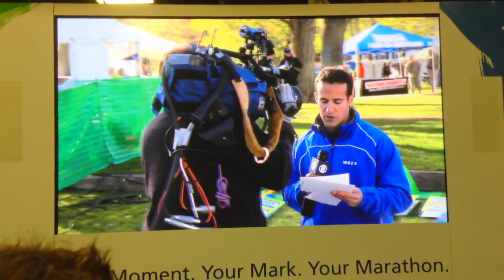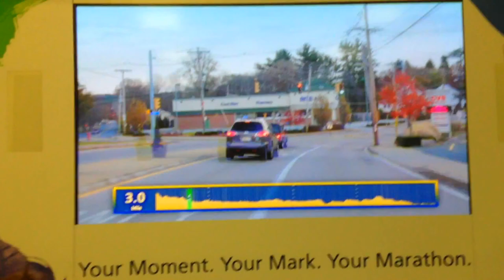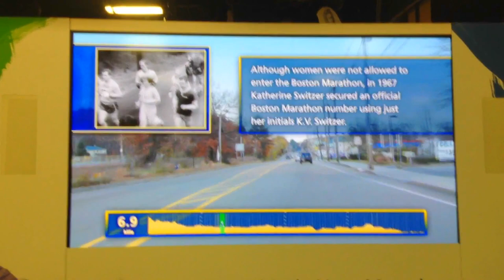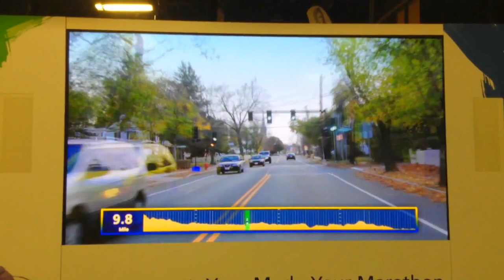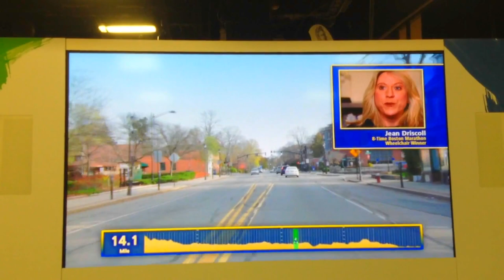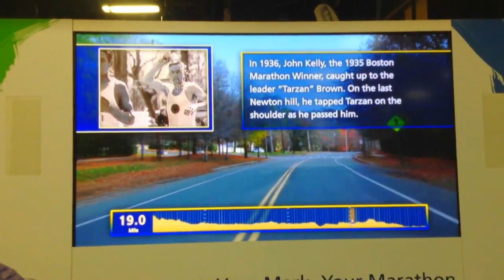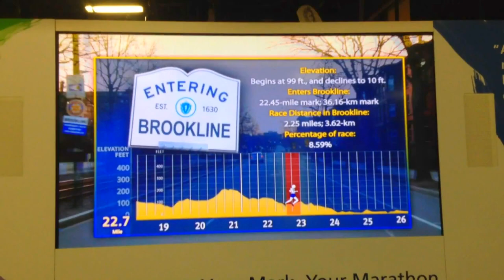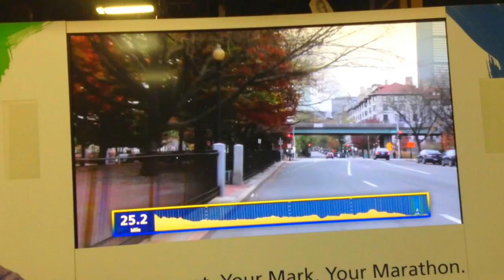Boston Marathon 2012 - Course Preview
Video from Expo
The Boston Marathon is an annual marathon hosted by several cities in Greater Boston in eastern Massachusetts. It is always held on Patriots' Day, the third Monday of April. Begun in 1897, inspired by the success of the first modern-day marathon competition in the 1896 Summer Olympics,[1] the Boston Marathon is the world's oldest annual marathon, and ranks as one of the world's best-known road racing events. It is one of five World Marathon Majors.
Since 1897, the Boston Athletic Association (B.A.A.) has managed this event.[2] Amateur and professional runners from all over the world compete in the Boston Marathon each year, braving the hilly New England terrain and varying weather to take part in the race.
The event attracts 500,000 spectators each year, making it New England's most widely viewed sporting event.[3] Though starting with 18 participants in 1897, the event now attracts an average of about 20,000 registered participants each year, with 26,895 people entering in 2011.[4] The Centennial Boston Marathon in 1996 established a record as the world's largest marathon with 38,708 entrants, 36,748 starters, and 35,868 finishers.